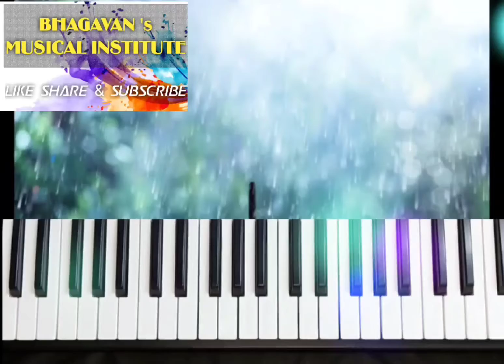Rain Rain go Away..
Instrument